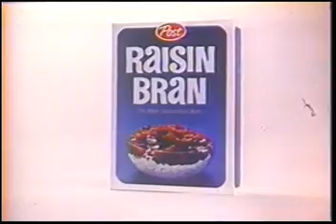Vintage 60s/70s TV Commercials: Beer, Cereal, Mountain Dew, Desserts &Toppings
Post Raisin Brand
Schlitz Malt Liquor(Alan Oppenheimer)
Hamm's Beer
Franken Berry & Count Chocula Cereal
Cool Whip Topping
Mountain Dew
Grain Belt Beer
Jell-O(Paul Benedict)